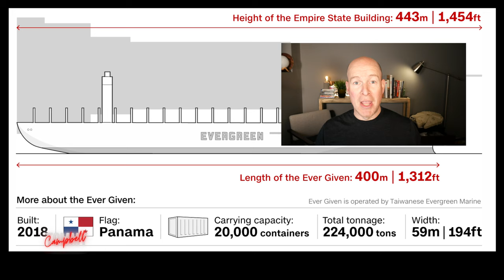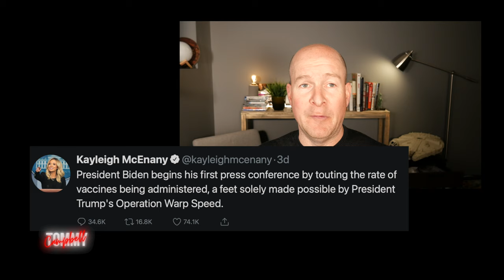Suez Canal Blocked (meme review)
The Suez Canal is blocked by a huge container ship and Comedian Tommy Campbell has a funny meme review of the container ship blocking the Suez Canal. The stuck cargo vessel 'Ever Given' by Evergreen Marine has the world's attention. Tugboats, dredgers and diggers by the Suez Canal authority have failed to free the mega container ship and this has only added to the meme fun. Campbell shares his favourite Suez Canal Blocked memes as well as a couple of his own of the ship blocking Suez Canal in Egypt.

Tommy Campbell is a stand up comedian that has played in thirty-five countries and toured with Jim Jefferies for several years, opening hundreds of shows in theaters and arenas. Campbell has three albums on Spotify with over 50K monthly listeners and his popular comedy can also be heard on SiriusXM. His Film/TV credits include parts in The Dark Knight, Edge of Tomorrow, Arrow, Doctor Who and Supernatural. He’s also voiced several video games and animated series.